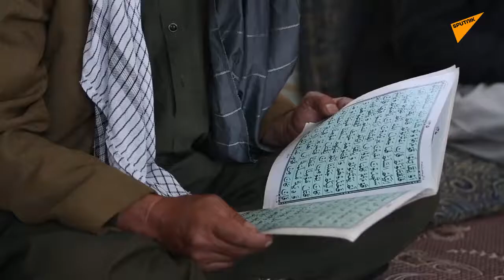مراسم فاتحه و قرآن خوانی شهدای دوم ثور ولایت غور | Fateha ceremony and Quran recitation of the secon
مراسم فاتحه و قرآن خوانی شهدای دوم ثور در ولایت غور
خانواده سید حسین ندرت، یکی از چهار  کشته‌شده‌ی دوم ثور در مسیر کوتل "شینیه" ولسوالی دولتیار ولایت غور مراسم فاتحه و قرآن خوانی برگزار نموده‌اند. شمار از شهروندان کابل برای تسلیت گویی به خانواده داغدار این حادثه در این مراسم اشتراک کردند.
سیدحسین ندرت؛ مدیر ترویج زراعت ولسوالی لعل و سرجنگل، طاهر احمد استاد دانشگاه و عالم دین، محمد علی شکیب معلم در لیسه کرمان و محمد موسی ناظری راننده از کسانی هستند در مسیر کوتل شینیه به دست طالبان به کشته شده‌اند.
عبدالظاهر فیض زاده والی ولایت غور گفته است که عامل این کار یک فرمانده طالبان است که بتازگی در آن مسیر فعالیتش را آغاز کرده و به گفته آقای فیض‌زاده عملیات نظامی برای پاکسازی آن منطقه از وجود طالبان شروع شده است.

حاجی سید اسد الله علوم‌یار کاکای حسین ندرت به اسپوتینک افغانستان می‌گوید :« کسی از منطقه از جریان سفر سید حسین ندرت و دوستانش به طالبان اطلاع می‌دهد و موترهای قبلی نیز بازرسی می‌شود تا اینکه این چهار تن شناسایی و سپس به قتل می‌رساند.»

سید عزیز سیرت برادرزاده‌ی سید حسین ندرت اضافه می‌کند :« این قتل کاملا یک قتل هدف‌مند بوده است و کسانی زیر نام طالبان به این جنایت دست زده‌اند»

عزیزه کرمانی خواهرزاده‌ی سید حسین ندرت به اسپوتنیک افغانستان می‌گوید :« ما از دولت هیچ خواستی نداریم، دولت در گذشته به خواست مردم رسیده‌گی نکرده است و اکنون هم نمی‌کند، فقط خواست ما از مردم افغانستان است که قوم‌پرستی، تعصب و نژادگرایی را پایان دهند و به همدیگر پذیری روآورند.»

تا اکنون چهار نفر در پیوند به این قتل شناسایی شده‌اند ولی دستگیر نشده‌اند.

گزارش از ذکریا صفری
رسانه‌ی اسپوتنیک افغانستان
نشر شده توسط آژانس خبری مجلس
A Video Report of Zakarya Safari
The Video From Sputnik Afghanistan
Published By Majlis News Agency

افغانستان متاسفانه کشور مصئون نیست
این کشور برای کارگر، خبرنگار، فعال مدنی و هنرمند اصلا جای خوبی نیست.

جان همه در افغانستان در خطر است